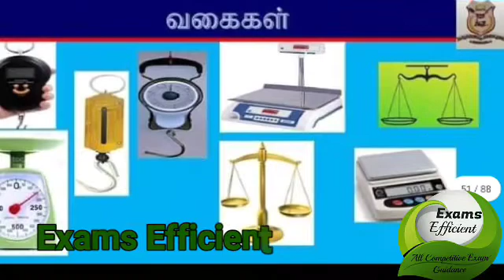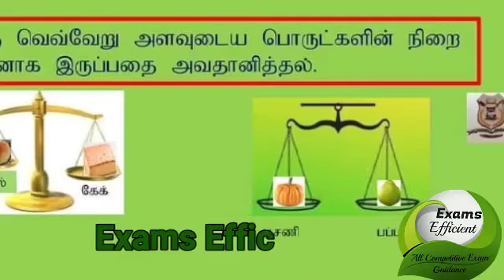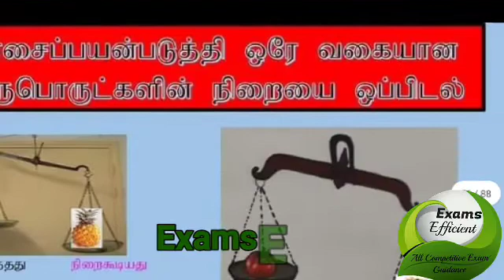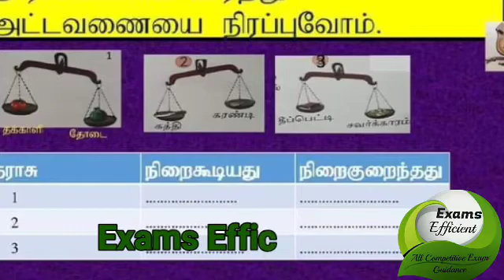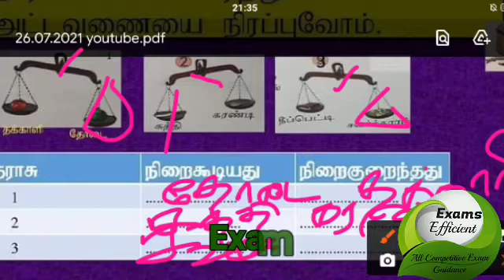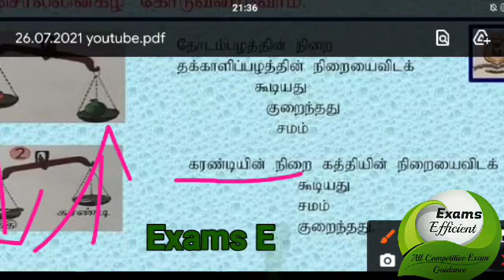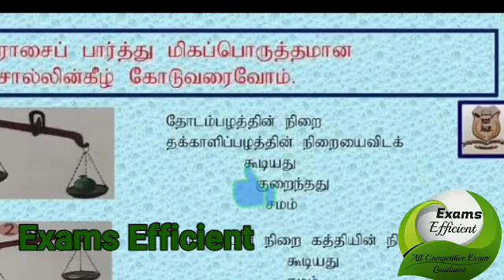தரம் 1, 2 மாணவர்களுக்கான நிறை தொடர்பான பயிற்சி|| Grade 1, Grade 2 @Exams Efficient